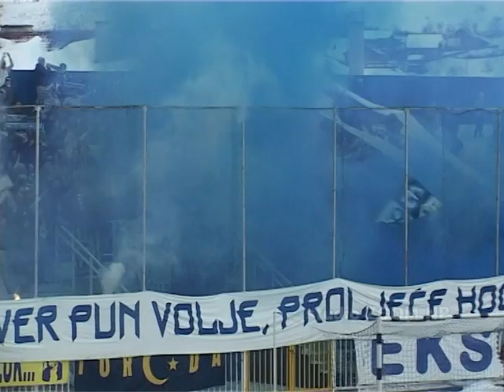Novi Pazar - Radnicki Nis 1:0, 7.12.2013.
Poslednje kolo jesenjeg dela JSL. Gradski stadion u Novom Pazaru. Gledalaca oko 6000. Strelac Dejan Rusmir